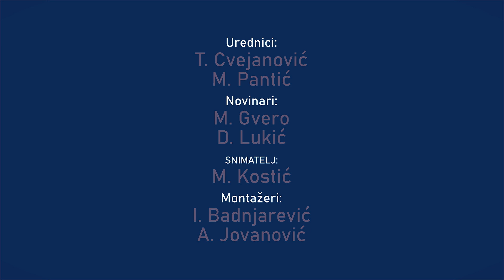ISPOVEST Kaliopi Bukle: Danas svako može da napuni arenu!